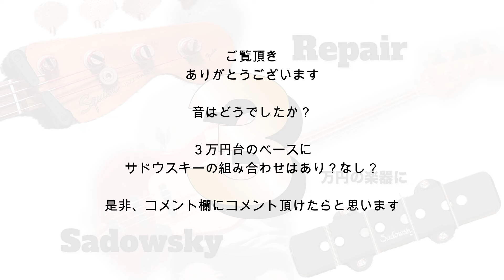3万円台のベースにサドウスキーのピックアップ&プリアンプを内臓させたらこうゆう音になりました【squierbyfender】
リペアからベースが戻ってきました。

さっそく弾いてみたので、よかったらご覧ください。

個人的に弾いてみた感想はいい音してるな！って印象です。レンジも広いし、思ったよりローもまわらない感じ、スラップだけじゃなく、フロントのピックアップとリアのピックアップで音のニューアンスが大分変わる所は上手い事使い慣れていきたいかなー。指弾きでも、普段作らないような音になる所は狙いやすい。ヘッドアンプ、マークとの相性も時間を見つけて弾いてみます。

問題のリペアでかかった費用は2万ですが、ピックアップ、プリアンプ、電池パックなどを入れると10万近くは金額がかかりました。サドウスキーの10万円のやつを買った方がよかったのでは？と思う方もいるかと思いますが、自分にとっての大事な1本のベースであり、復活した事が何よりも嬉しいのです。

【squierbyfender】にサドウスキーのピックアップ＆プリアンプを載せ替えてみる前の心境！